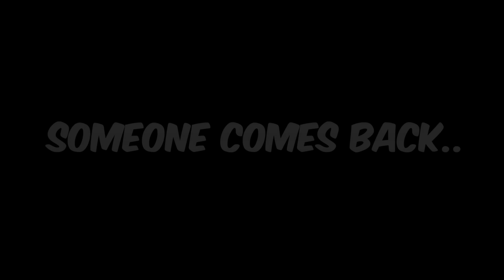Girl VOICE TROLLING as FEMALE SUKUNA in The Strongest Battlegrounds ( funny 😂)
Girl VOICE TROLLING as FEMALE SUKUNA

💐 Thumbnail by: Sofia :3